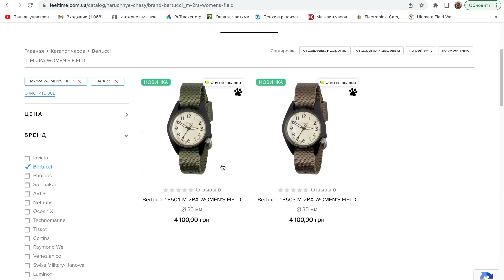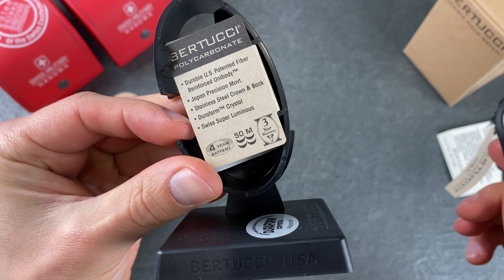Подборка ЖЕНСКИХ ВОЕННЫХ часов. Bertucci, Swiss Military Hanowa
В этом обзоре я сделал для вас подборку женских часов в военной стилистике от американского бренда Bertucci и от швейцарцев Swiss Military Hanowa

Тайминг:
00:00 - Вступление
01:44 - Часы Bertucci
05:54 - Swiss Military Hanowa Ladies 06-7230N.04.003
09:53 - Swiss Military Hanowa Ladies 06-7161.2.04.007
12:16 - Итоги